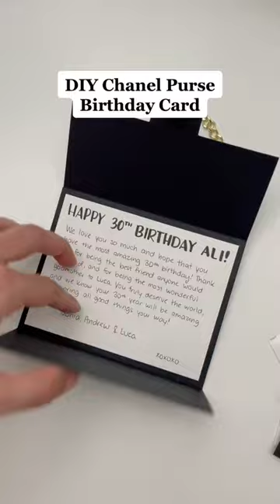When your bestie loves Chanel, she gets a Chanel purse bday card👛 #